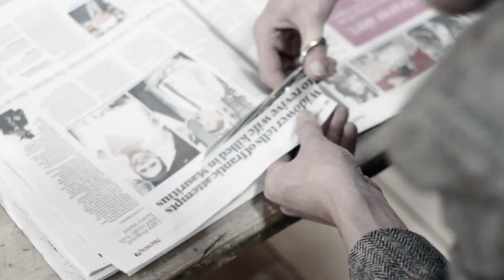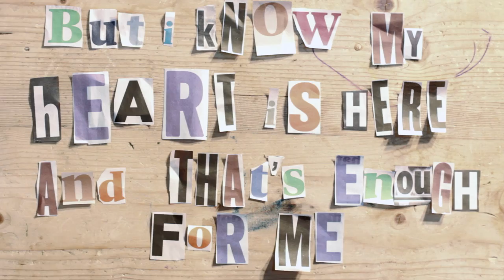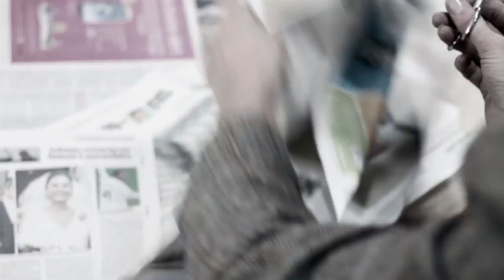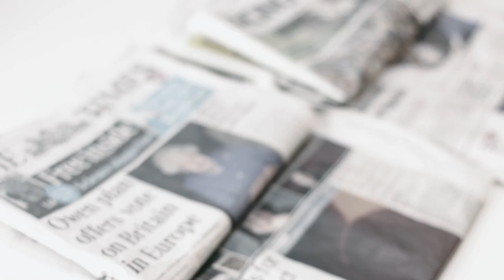Dan Clews - That's Enough For Me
Video Written by Dan Clews
Directed by Rob Collings & Dan Clews
Produced by Rob Collings

Thats Enough For Me - Written by Dan Clews
Produced by Premen

Played by - Dan Clews, Matt Wilson, Premen, Joe Gibson, Alice Ackerley, Jon James